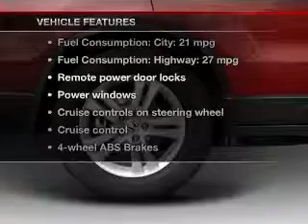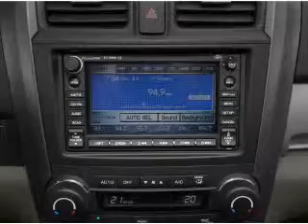2010 Honda CR-V - Hackensack NJ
Year: 2010
Make: Honda
Model: CR-V
Trim: EX-L
Engine: 2.4 liter inline 4 cylinder 16 valve
Transmission: 5-Speed Automatic
Color: Crystal Black Pearl
Mileage: 16944
Address:
520 River Street